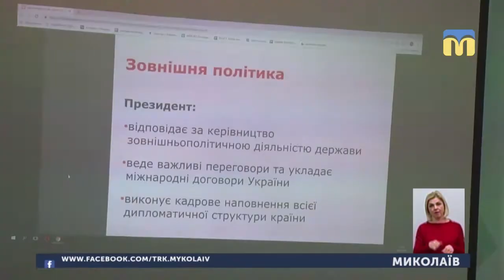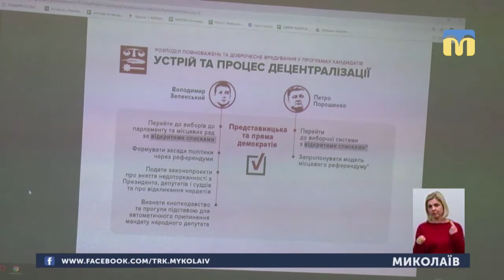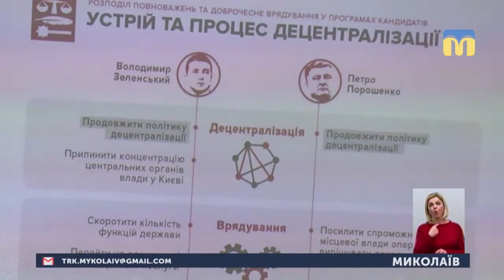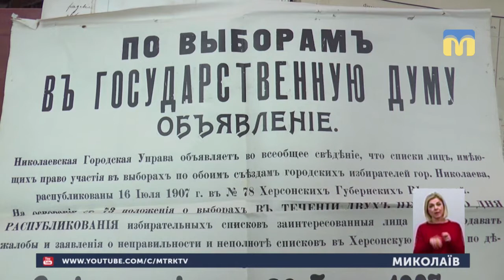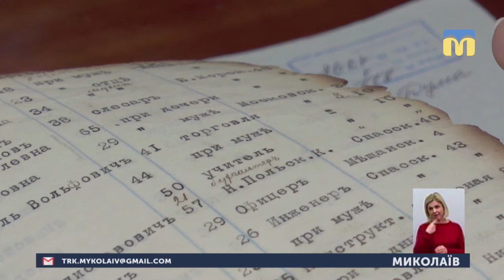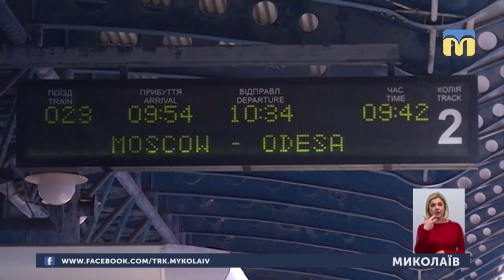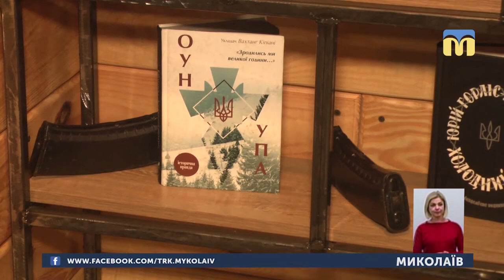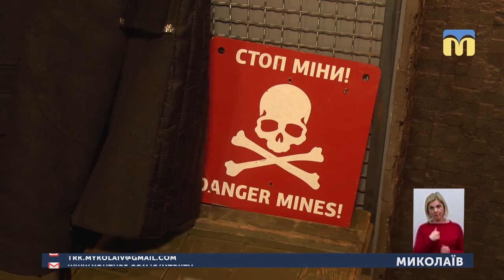19.04.2019. Новини. 18:30